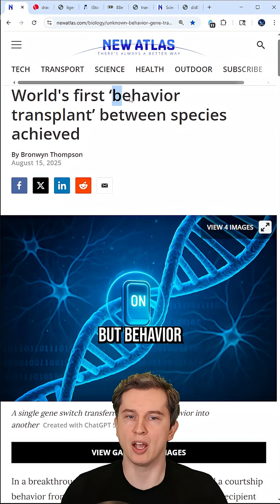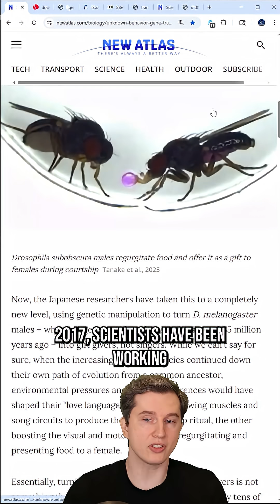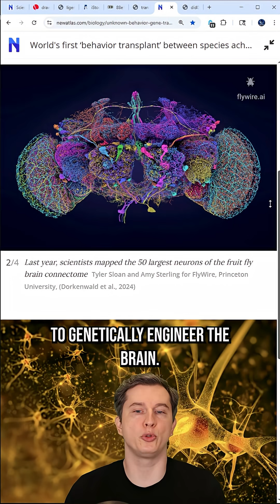Cross-species behavior transplant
For the first time ever, scientists were able to transplant behavior from one species to another.